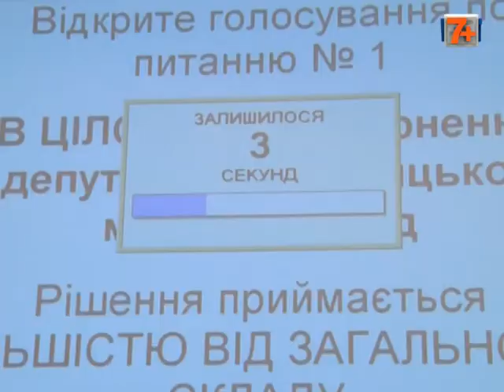Хмельницькі міські депутати вимагають припинити силові дії.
За таке рішення обранці проголосували на позачергово сесійному засіданні.